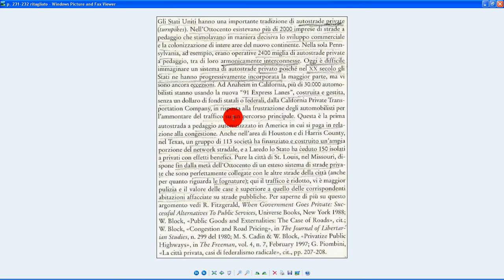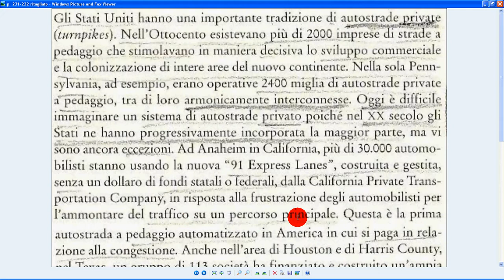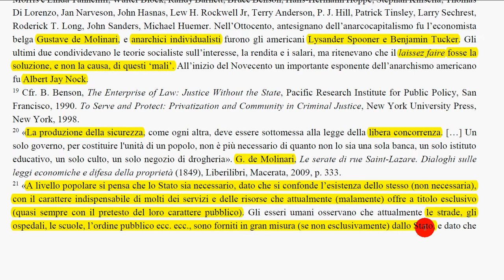senza lo Stato chi costruirebbe le strade...